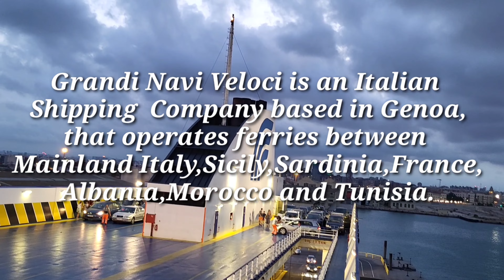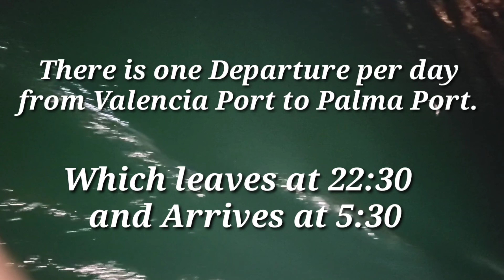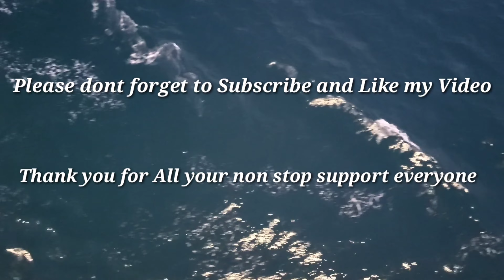GRANDI NAVI VELOCI | ITALIAN FAST FERRY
Grandi Navi Veloci| Italian Ferry